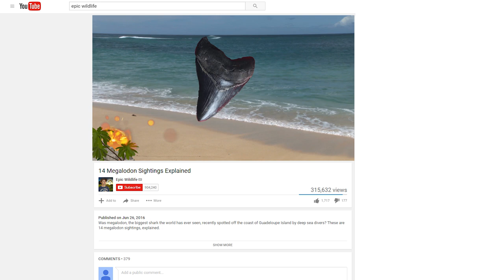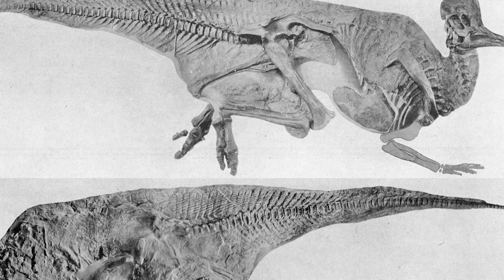21 BIGGEST Prehistoric Creatures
From GIANT birds that roamed with humans, to the unforgiving T-Rex, these are the 21 BIGGEST Prehistoric Creatures

Titanoboa (tie-tan-ih-boe-ah) -- The biggest snake yet discovered weighed over a ton and could measure over 54 feet long.  No wonder its name means “titanic boa”!  Want to learn more about the big snake?
Tell ‘em Epic Wildlife sent you!

Elasmosaurus -- Plesiosaurs were known for their long necks and streamlined flippers, and lived in the late Cretaceous period.  Elasmosaurus was among the biggest of the species, weighing over 2 tons and measuring about 46 feet long.  Did you know there are some who believe the Elasmosaurus still lives today … but it’s called the Loch Ness Monster!

Archelon (arch-uh-lon) -- Weighing around 2 tons and measuring around 12 feet long, this marine turtle would weigh twice as much as a VW Beetle!  This creature from the late Cretaceous would put today’s Galapagos Tortoise to shame … it only weighs some 500 pounds and measures 4 feet head to tail.  Archelon was the biggest turtle … think you’d want one for a pet?

Elasmotherium (elaz-moe-theer-ee-um) --… Found during the late Pleistocene in Eurasia, this creature was like a rhinoceros on steroids, and was the largest rhino.  Covered in shaggy fur, it measured 20 feet long, weighed around 4 tons and sported a massive horn on its snout that measured 3 feet.  There’s some speculation as to whether this animal might have been a possible source for the unicorn legend

Titanoceratops (tite-un-oh-sair-ah-tops) -- With a name meaning “Titanic Horn Face”, you know this animal means business. The biggest horned and frilled dinosaur could weigh over 7 tons and could measure some 25 feet head to tail.  It’s large, elaborately ornate head likely served to attract potential mates.

Tyrannosaurus Rex  - The T-Rex may have been surpassed by Spinosaurus and Giganotosaurus (jiga-nota-sore-us) as the biggest carnivorous dinosaur, but it’s still the biggest Tyrannosaurus.  And  weighing some 11 tons and standing around 40 tall is nothing to sneeze at.  The big dino makes the list for its iconic status if nothing else.  Besides, how many dinosaurs have a classic rock band named after them?

The Steppe Mammoth -- This is the biggest known elephant … Fossils of this animal have been found that measure up to 15 feet.  They’re thought to have weighed up to 11 tons.  Today’s African elephants measure up to 13 feet tall.  As big as the Steppe Mammoth was, however, it couldn’t save itself from early humans … The animals were hunted to extinction some 300,000 years ago.

Spinosaurus  -- Weighing in at 23 tons, and reaching lengths of nearly 60 feet, this creature had a skull that measured 6 feet long with a croc-like snout.  It was thought to be agile for its size … in fact, evidence indicates it may have been the first dinosaur identified that could swim!  It’s thought to be the largest carnivorous dinosaur.

Sarcosuchus (sar-koss-uh-chuss) -- The biggest crocodile lived some 112 million years ago, and reach lengths of 40 feet and weighed almost 9 tons. It’s thought this big croc didn’t shy away from feasting on dinosaurs and may have skirmished with Spinosaurus occasionally.

Megalodon -- Now here’s a real monster whale … this creature could grow to 59 feet long and likely weighed around 20 tons, with a mouth big enough to swallow a smaller boat.  It’s considered one of the most powerful predators in the history of vertebrates, and ranks as the biggest shark yet discovered.  It lived between 23 to 2.6 million years ago.  Want to learn more?  Check out this video!

Magnapaulia -- Some hadrosaurs, or duck-billed dinosaurs, could grow to titanosaur-like size.  Magnapaulia tipped the scales at some 25 tons and could measure 54 feet long.  That makes Magnapaulia the biggest duck-billed dinosaur.  Discovered in North America, the creature may have been able to use its hind legs to run

Shastasaurus -- These creatures were known as ‘fish lizards’ or Ichthyosaurs (ick-thee-oh-sores) and Shastasaurus was the biggest of the lot, estimated to weigh some 75 tons and measure 69 feet long!  Specimens have been discovered in the US, China and Canada. Named after Mount Shasta in California, the huge creature favored small marine creatures and soft-bodied cephalopods (seff-uh-la-pods)

Argentinosaurus (argentina-soar-us) -- While there are claims of larger dinosaurs, this creature’s enormous size is backed up by clear evidence.  The titanosaur remains were found in Argentina in 1986, and from head to tail is thought to have measured some 120 feet, with a weight of nearly 100 tons!
It’s thought to be the biggest herbivorous dinosaur yet discovered.